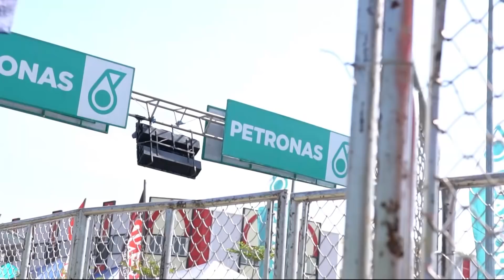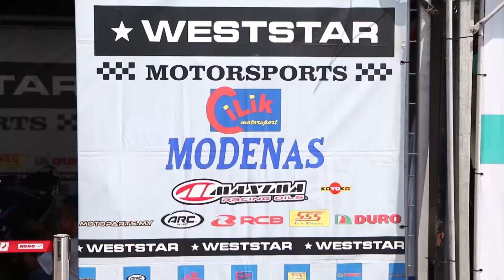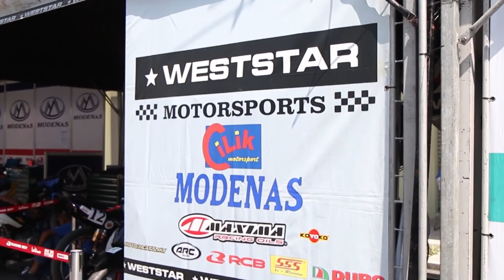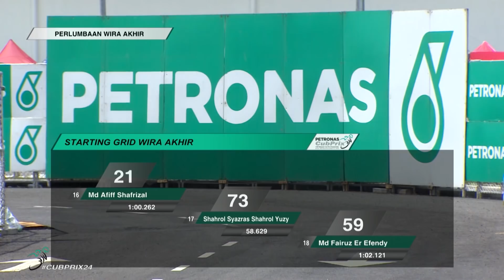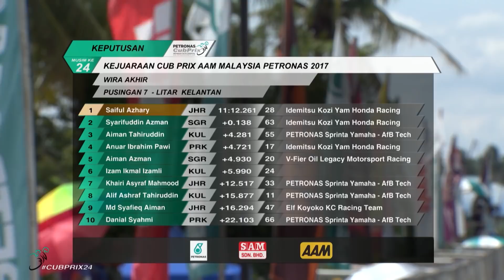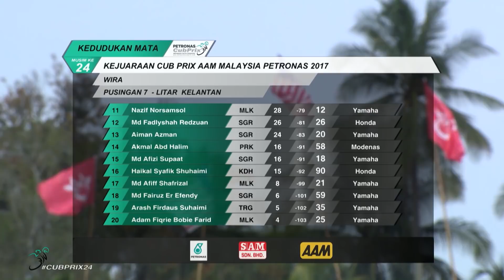Cub Prix Show EP18: Cilik Racing Team